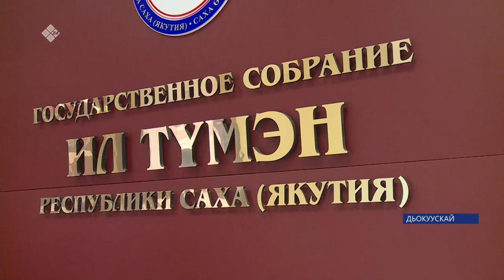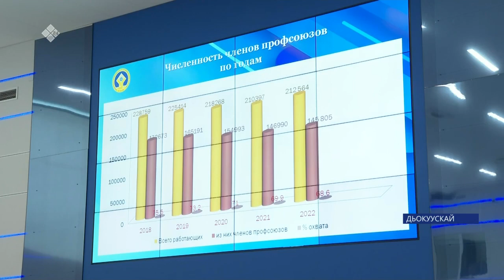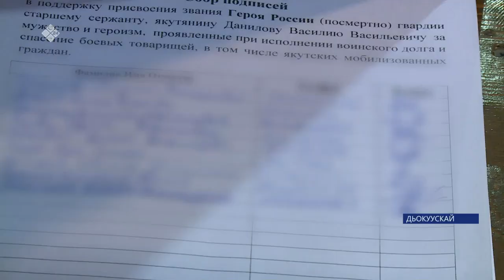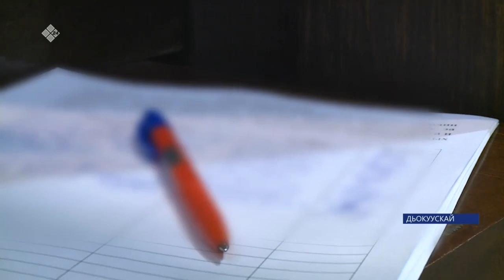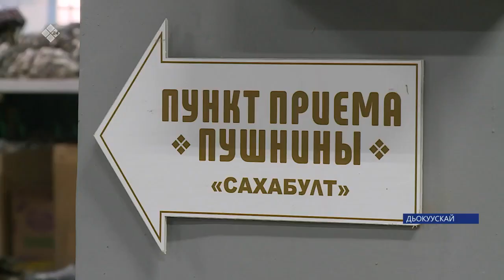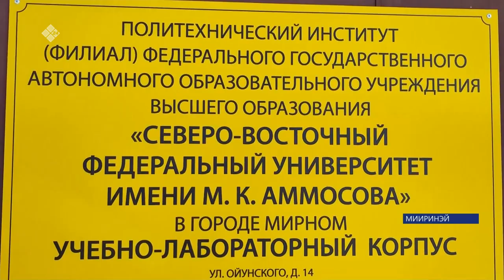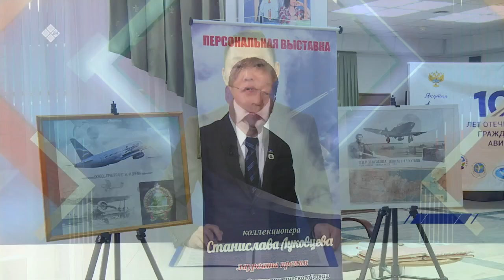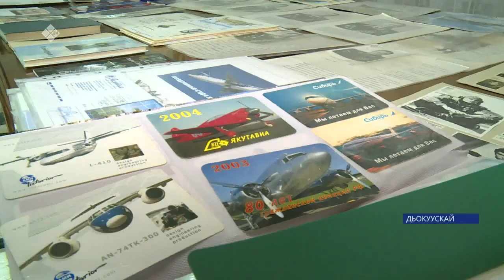«Саха сирэ» информационнай биэрии. Олунньу ыйын 28 күнэ 20:30